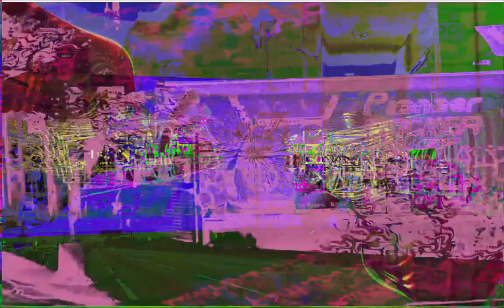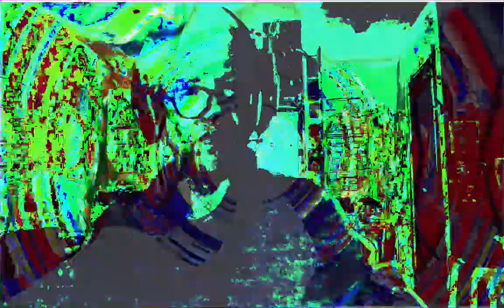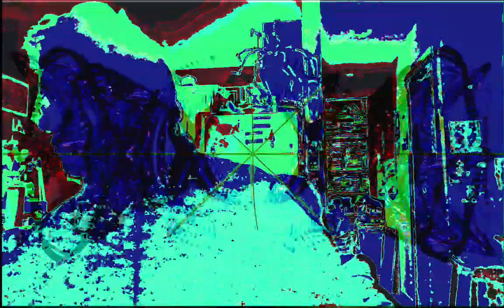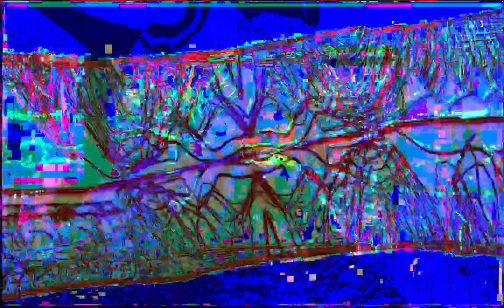Forms of sound made real from beyond all voids of nothingness - Structure without structure manifest